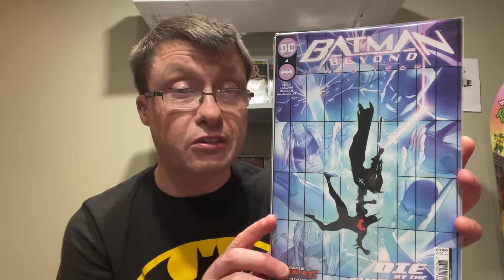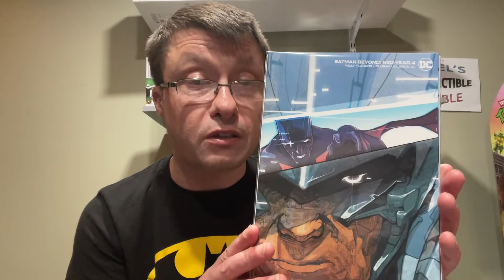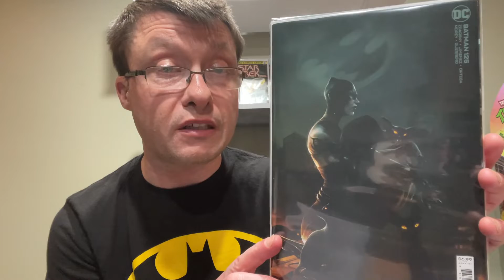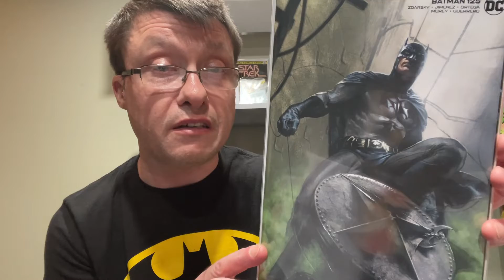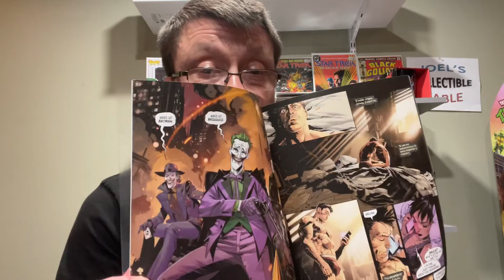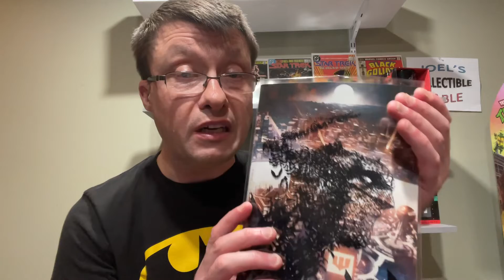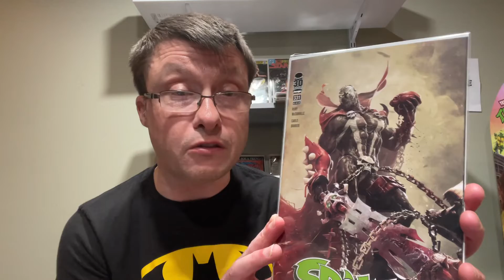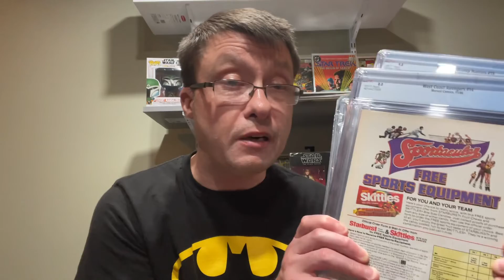JOELS COMIC TALK: NEW BATMAN 125 🔑 issue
BATMAN 125 JOKER 15 and a few other new comics for JULY 06/2022. CHECK IT OUT.